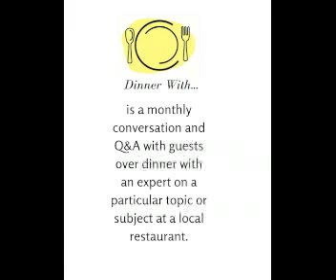My Inspiration for Dinner With.....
Dinner With. is a monthly conversation and Q&A over dinner with an expert on a particular topic or subject at local restaurant. I came up with concept of Dinner With from Speaker Jim Rohn and a TV Show called Dinner For Five. And my own experience with a group of fillmmakers when we had dinner together in LA talking about our ways of making films. Next Dinner With... is Wednesday, Feb 20 at 6pm on Social Media. Details coming